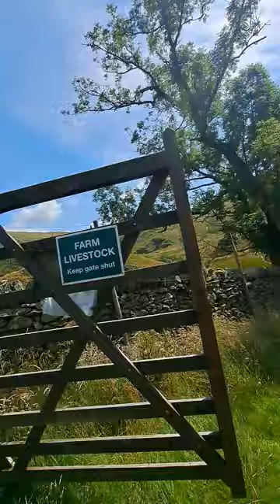Finished Lunch & beautiful views | Day 1 Part 16 | Gold DofE Qualifying | 14:07